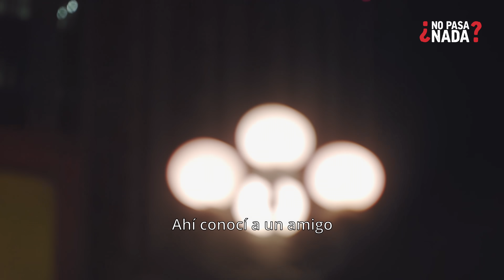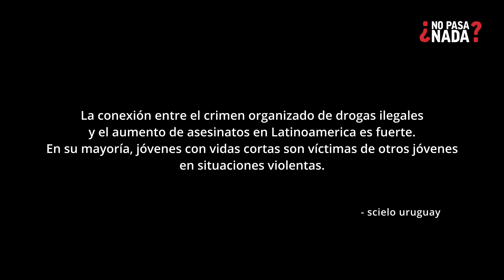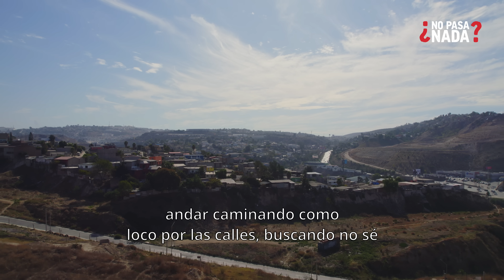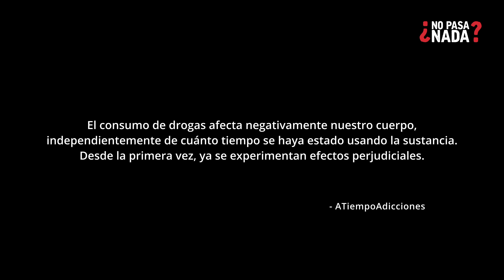Episodio 42: Las dr0g4s_ destruyen cualquier ilusión que tengas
"Como me dijo mi hijo un día: 'Nunca estuviste ahí cuando yo te necesité. Tú no estuviste cuando a mi me violaron'"
– Javier Zamora, México.

"La conexión entre el crimen organizado de drogas ilegales y el aumento de asesinatos es fuerte. En su mayoría, jóvenes con vidas cortas son víctimas de otros jóvenes en situaciones violentas".
– scielo uruguay

Conoce las HISTORIAS COMPLETAS, sin cortes, sin censura.

Regálanos un like 👍  para que este video continúe vigente.